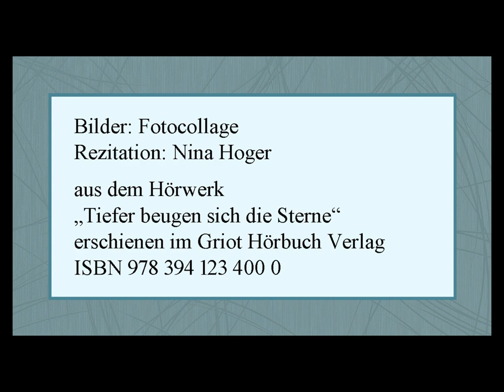Else Lasker-Schüler „Mein Tanzlied“ (1917)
Rezitation: Nina Hoger
aus dem Hörwerk
„Tiefer beugen sich die Sterne“
erschienen im Griot Hörbuch Verlag

Text:

(Dem schönen Schauspieler Erich Kaiser-Titz)

Aus mir braust finstre Tanzmusik,
Meine Seele kracht in tausend Stücken.
Der Teufel holt sich mein Mißgeschick,
Um es ans brandige Herz zu drücken.

Die Rosen fliegen mir aus dem Haar
Und mein Leben saust nach allen Seiten,
So tanz ich schon seit tausend Jahr,
Seit meiner ersten Ewigkeiten.

Bilder: Fotocollage